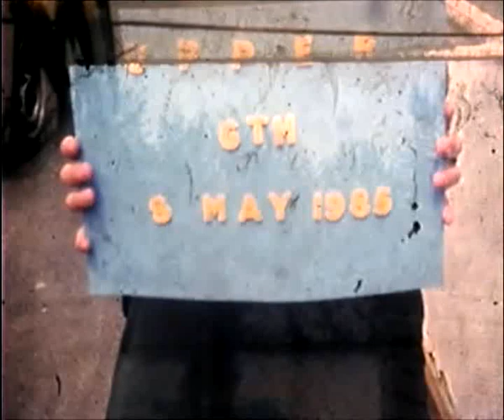DCF_6th_may_1985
Dominican College Fortwilliam 1985
If you object to this video being put online please let us know. We'll cut you out or remove the whole video